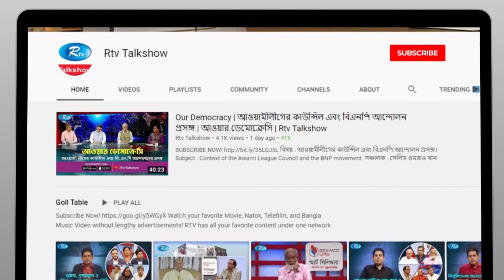Meet The Leader | বাংলাদেশের সাম্যবাদী দলের সাধারণ সম্পাদক দিলীপ বড়ুয়া | Rtv Talkshow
অনুষ্ঠান : মিট দ্য লিডার
অতিথি  :  বাংলাদেশের সাম্যবাদী দলের সাধারণ সম্পাদক দিলীপ বড়ুয়া।
সঞ্চালক : সৈয়দ আশিক রহমান।
প্রযোজক : মো. বেলায়েত হোসেন ।

- Team RTV